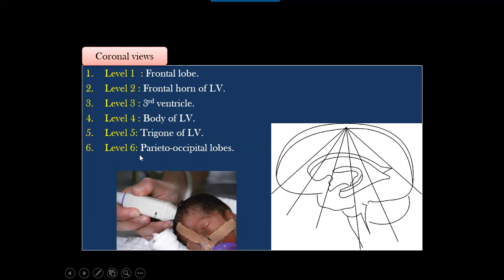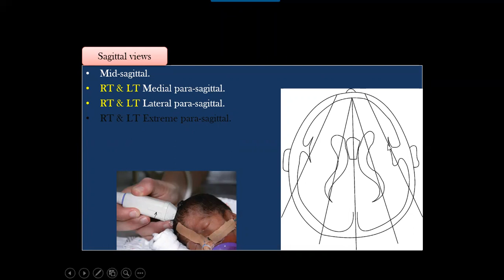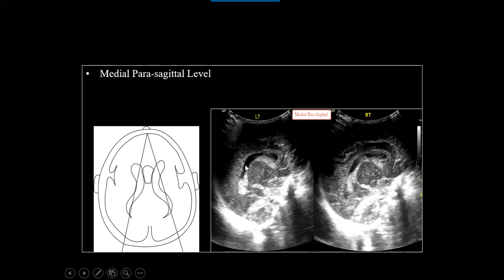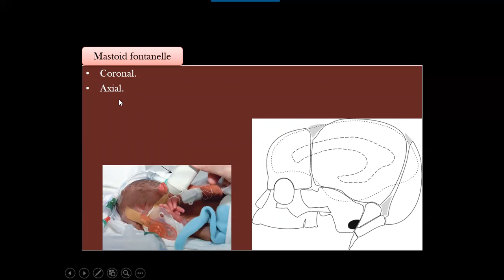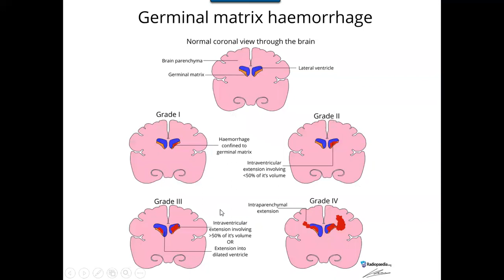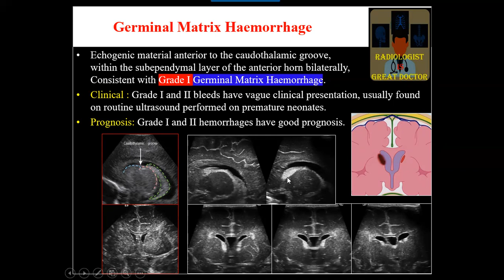Ultrasound Case 141 - Germinal Matrix Haemorrhage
إن شاء الله في الحاله دي هراجع التكنيك سريعا
وهتكلم عن GMH
and some common variants seen in this case